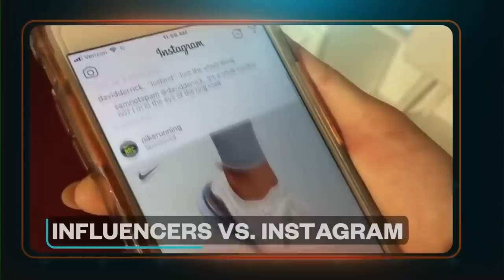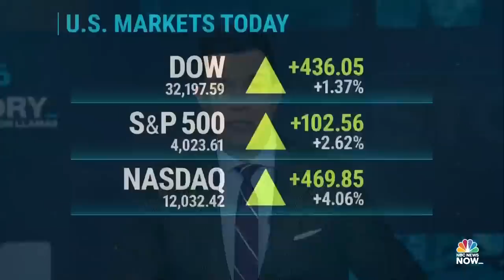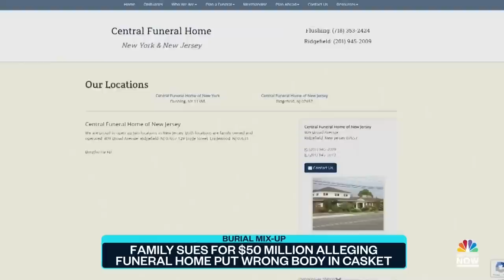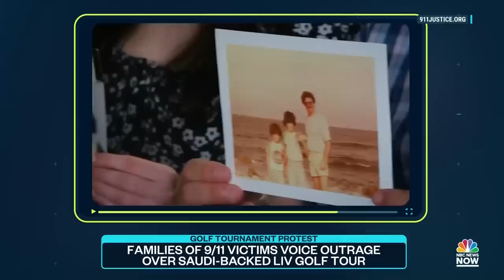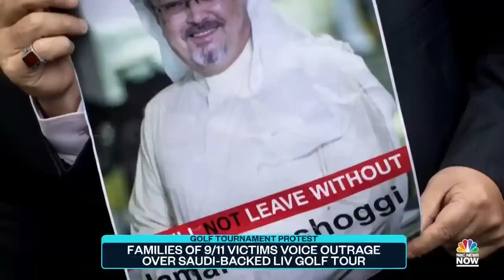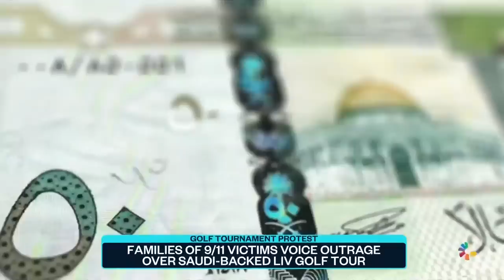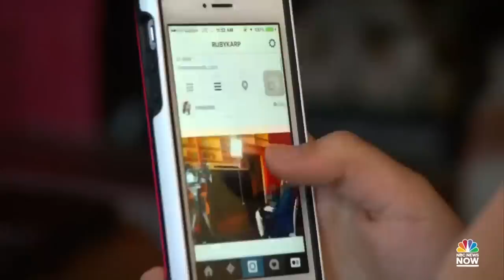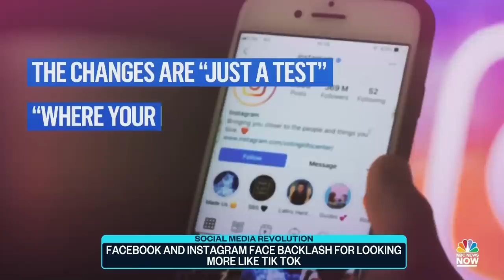Top Story with Tom Llamas - July 27 | NBC News NOW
The U.S. proposes a deal to Russia for the release of Brittney Griner, the Federal Reserve announces a new interest rate hike, and a New Jersey family sues for 50 million dollars alleging a funeral home put the wrong body in their mother’s casket.